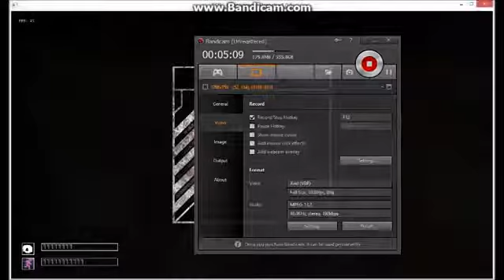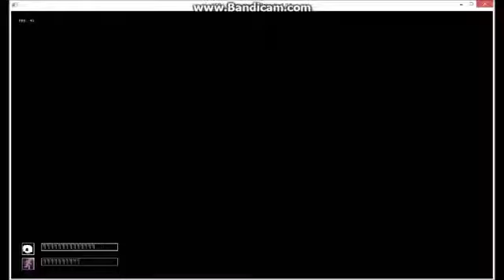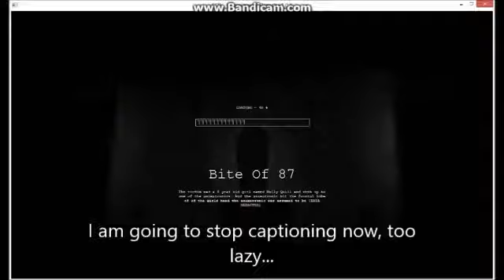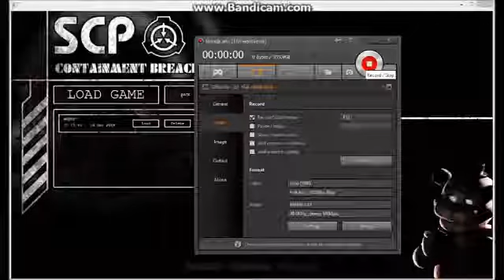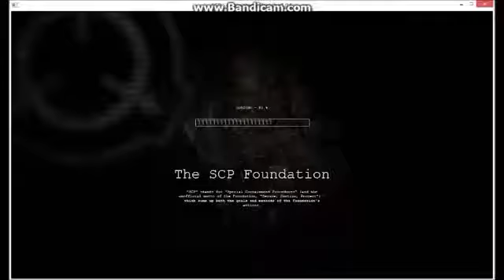SCP Containment Breach Part 2: SCP. Secure, Contain, PIZZA!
I play the Five nights at Freddy's mod. It is weird, the maps don't seem randomly generated any more.

I got Sam to agree to two Halloween streams last week.and then this happened ;__; TO CATCH THE STREAMS LIVE, FOLLOW: .

Hello-hello everyone! I'm sure everything is doing great! I had the worst time of my life during this gameplay because of my screen recorder and of course, Carl.

Hey guys! It would be greatly appreciated! Welcome to my rap battle series. In this you will .